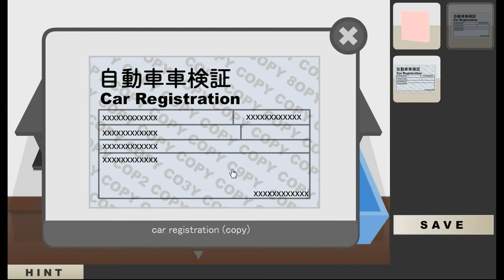Robamimi's Étude Walkthrough